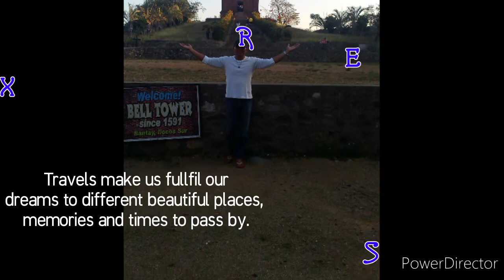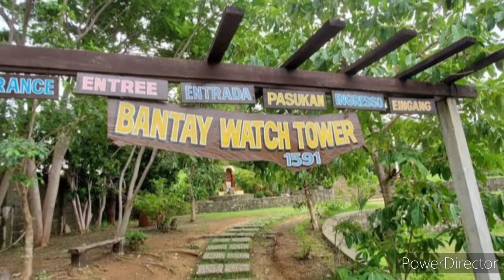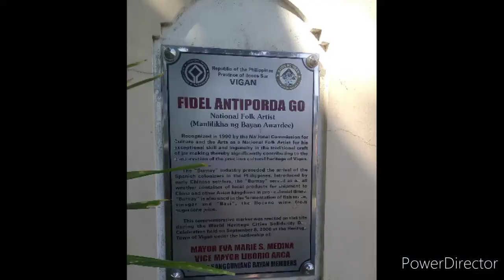BANTAY WATCHTOWER ( Bell Tower)